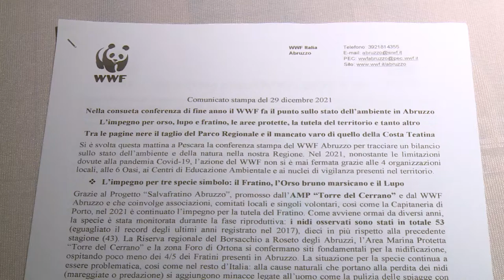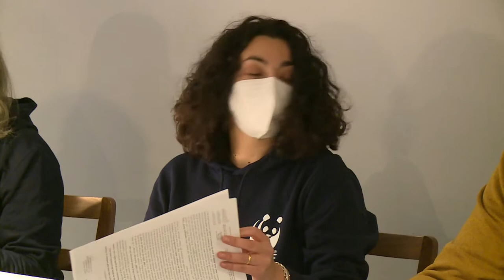Il Wwf Abruzzo fa il bilancio del 2021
Un 2021 in chiaroscuro a livello di difesa dell’ambiente. Il Wwf Abruzzo nel fare il bilancio dell’anno che sta per chiuderei parla anche di problema del Parco Velino Sirente